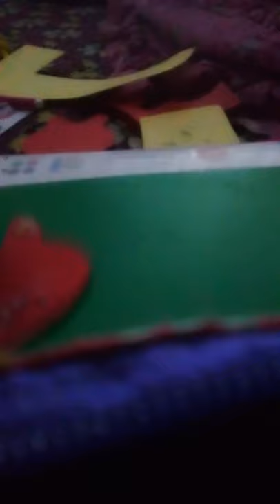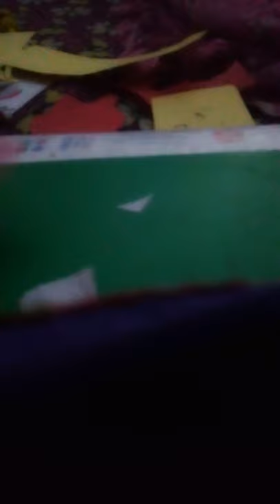how to make a cute cat topper